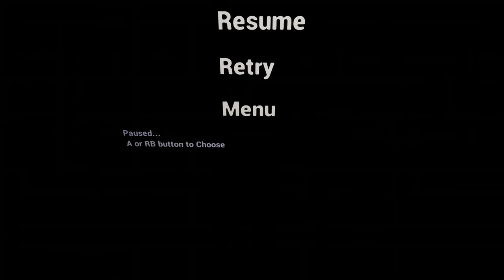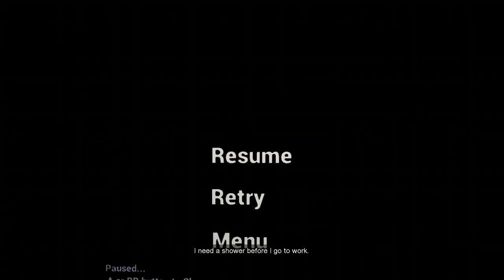My Heart Hurt Y'all [Emily Wants To Play Too EP1]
bro living Foul I Can't do that Shit i kicked over a Hundred Soda Cans my boy but that pizza still look good i mean ill stop